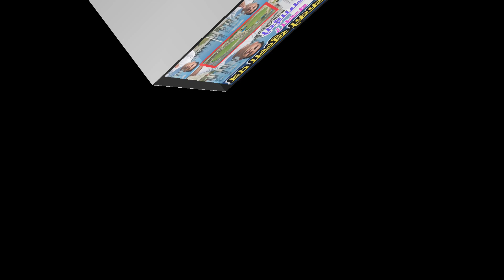धुर्मुसलाई प्रवासबाट खुल्ला पत्र|| धुर्मुस सुन्तलीकाे पर्दाफास||गाैतम बुद्व रंगशाला बन्ने पक्का